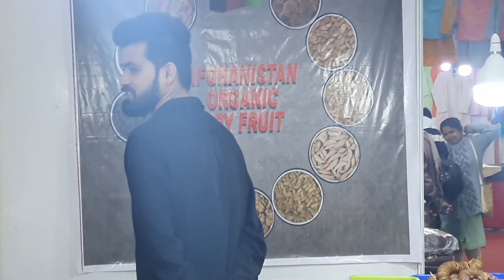Banijya mela 2022 [ Tripura industries &commerce fair 2022]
Agartala Banijya mela 2022
visit mela..